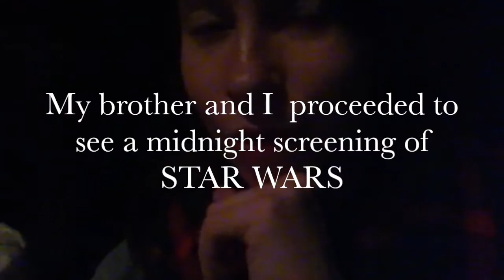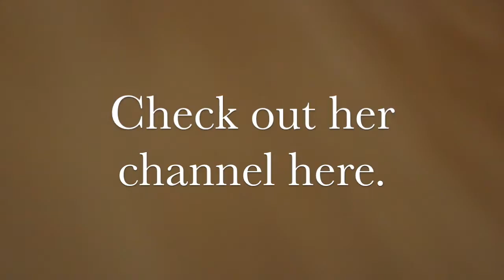On Eighteen - 12th to 18th December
I got inspired by meowitslucy's '168 Hours' series to record bits of a week of my life. That week happened to be my 18th birthday week, which involved me being really lucky and admittedly spoilt, with shows, parties and such!

(I'll fill out these links ASAP)